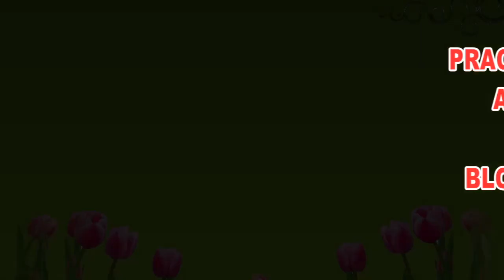GOMARDIH KHADAN PADR DANCE GROUP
JETE BONDHURIN JOHAR
FIR SE JOHAR 💖🙏🙏🙏